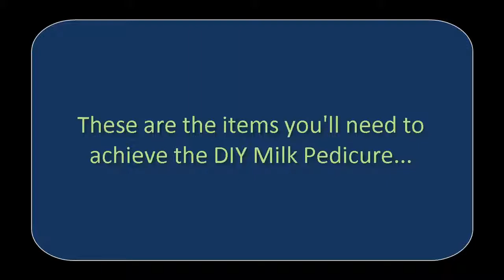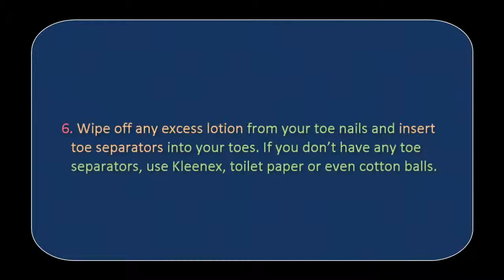DIY Milk Pedicure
This video explains how to achieve a milk pedicure at home. It's super fast and easy!